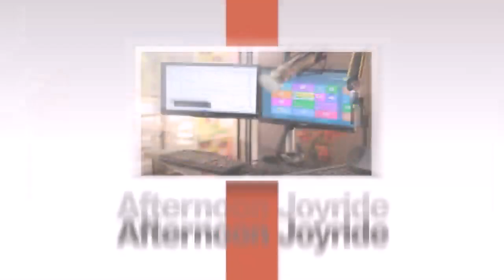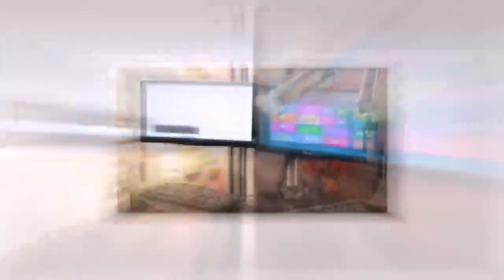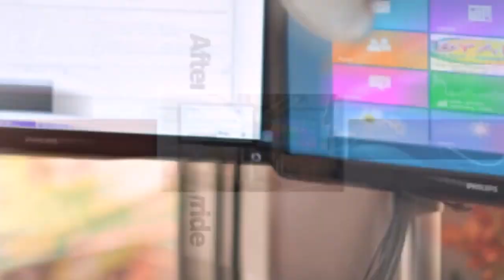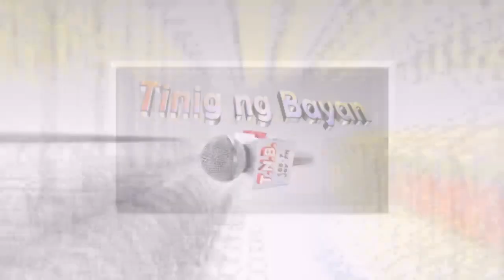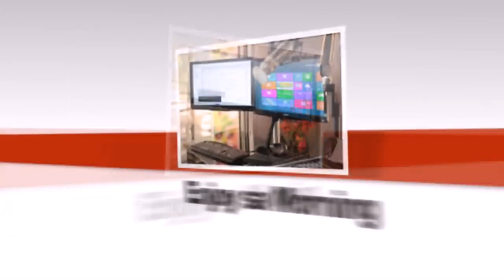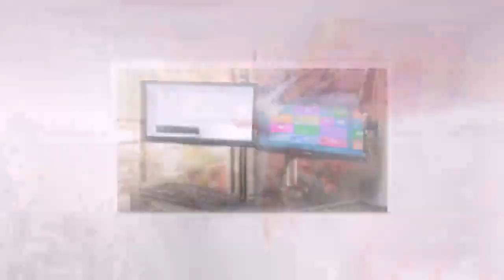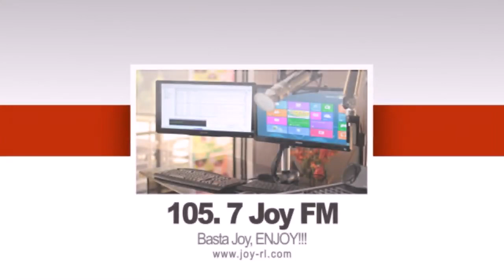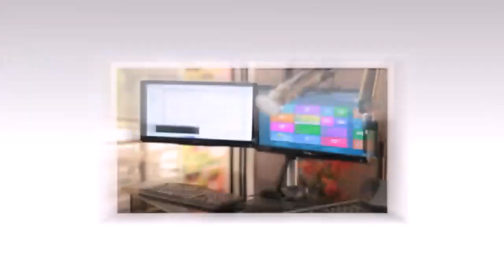Tinig ng Bayan 08/02/2021